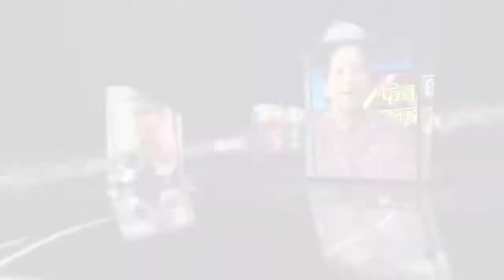आन्त त यसरी मिल्यो मादी हाईड्रोको कुरा हुने भए स्थानिय माग पुरा Madi Hydropower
Presenter-Hemraj Adhikari
Camera-Sandip khanal
Edit Subash amgain,Binod Bibek
MCR Sujan Keshab